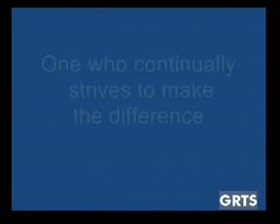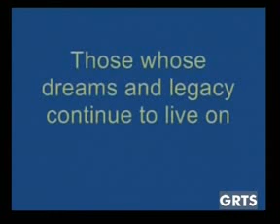GRTS 07 08 2011 2110 GMT